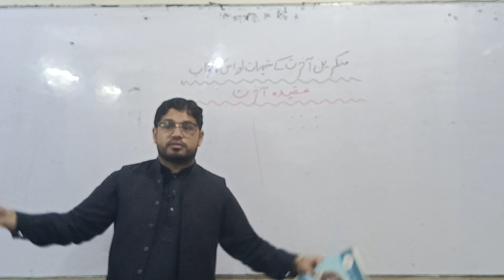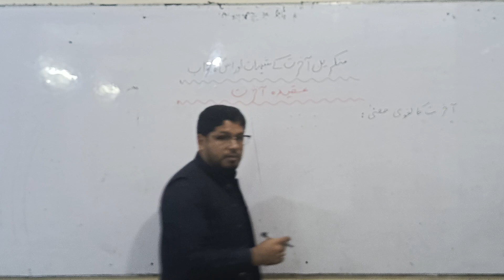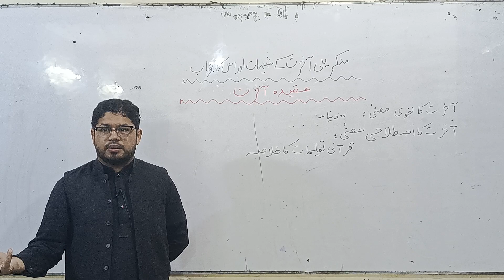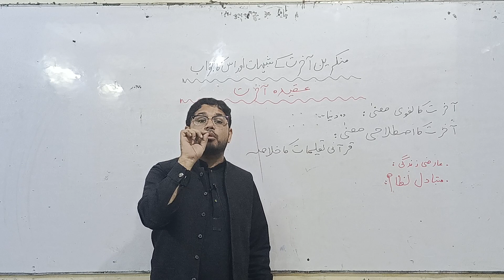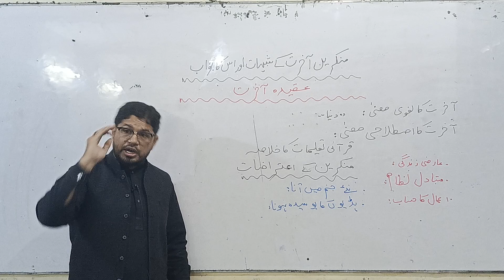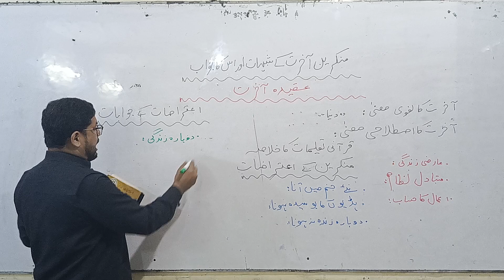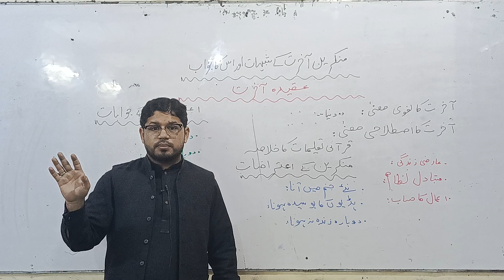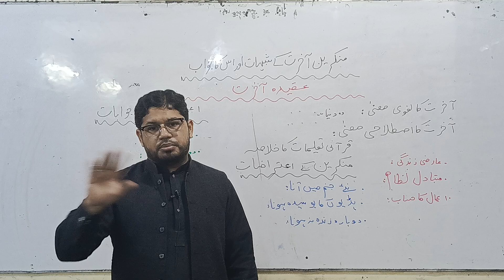Munkareen E Akhirat K Shubhaat Or Unk Jawabaat / منکرینِ آخرت کے شبہات اور ان کے جوابات